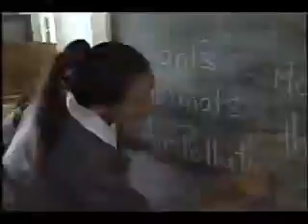Terry Gajraj - Guyana Guyana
Guyana Guyana
If you come from Guyana, put up your hands
 If you proud to be a Guyanese put up your hands